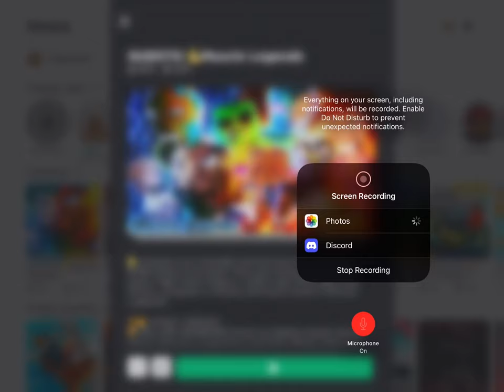Muscle legends giveaway part 12